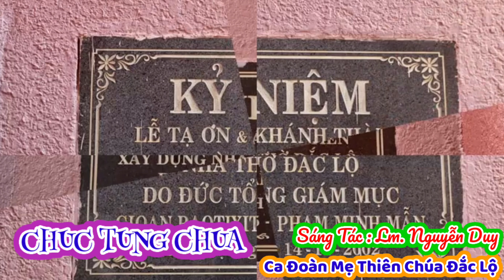(MeTC) Chúc Tụng Chúa (Về đây muôn người, về đây chung tiếng ngợi ca...) - Lm. Nguyễn Duy